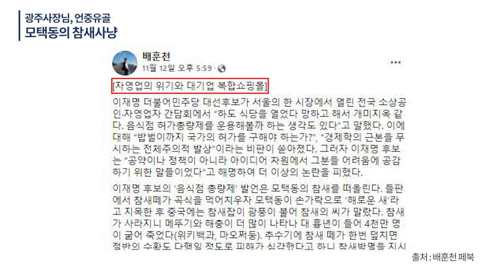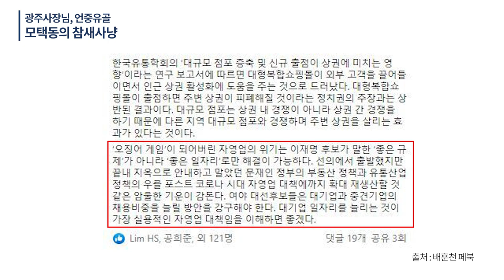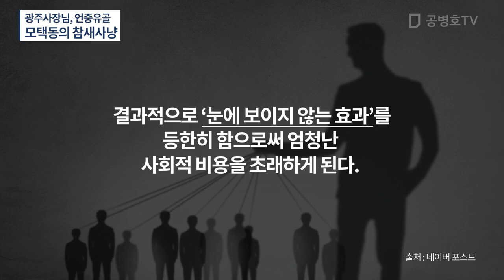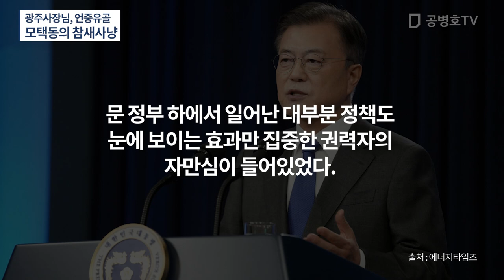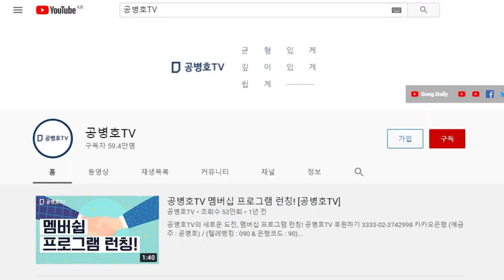모택동의 나쁜 참새사냥 / 눈에 보이는 효과만 집중하면, 백발백중 실패 [공병호TV]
Bitcoin : 3MTW849AkP2ftLeSK2teZHMmzLu7Z83s9U